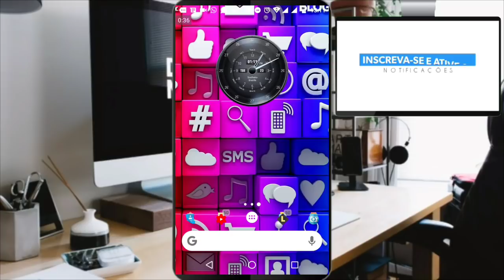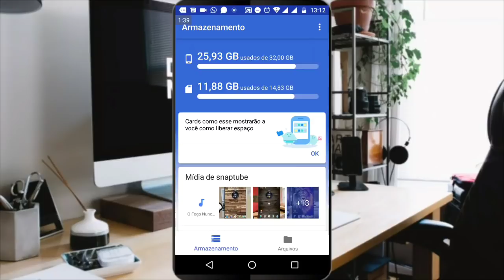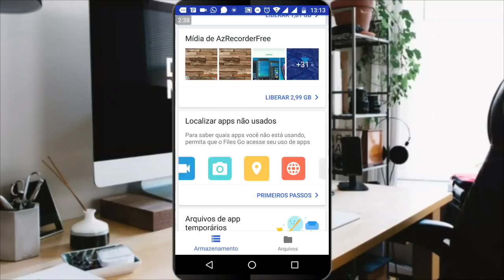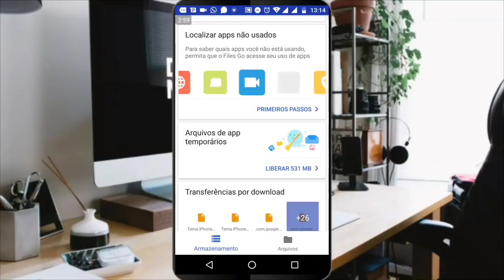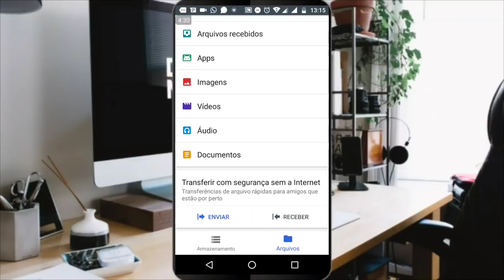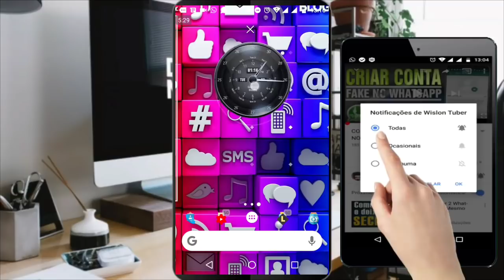Files Go do Google: libere muito espaço em seu Celular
•VÍDEOS RECOMENDADOS